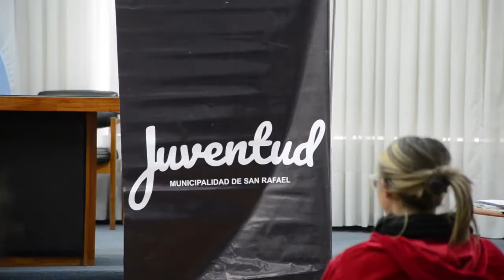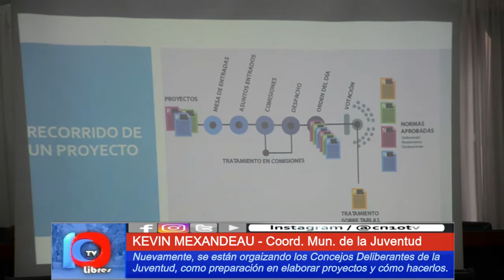JÓVENES COMPROMETIDOS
La preparación en política es fundamental para la democracia.